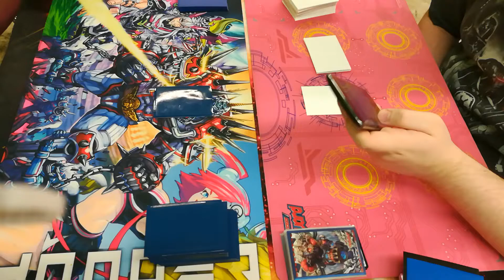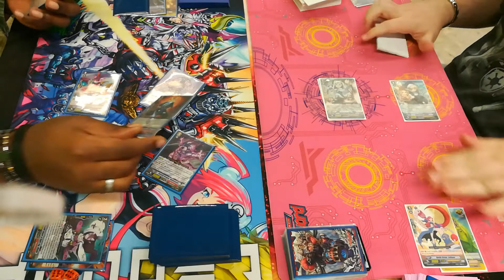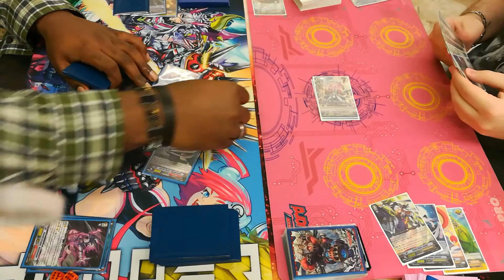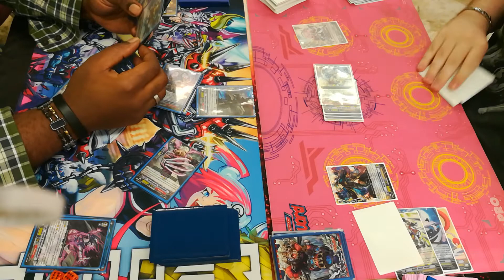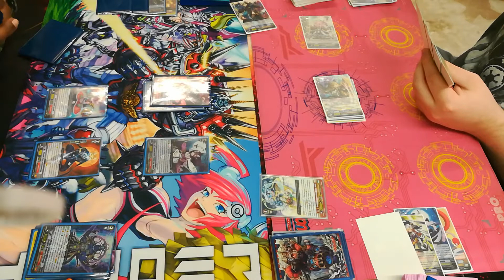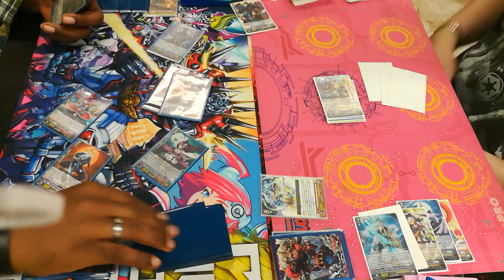Shiranui Discard vs Battle Sisters OTT Game 1 of 2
My teammate is trying to get practice in, while I'm deck testing a different discard build